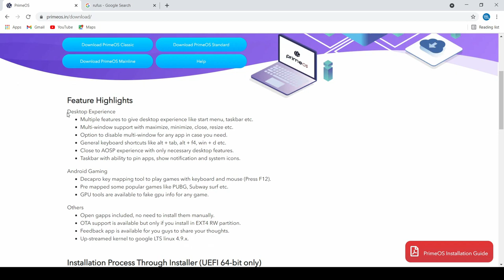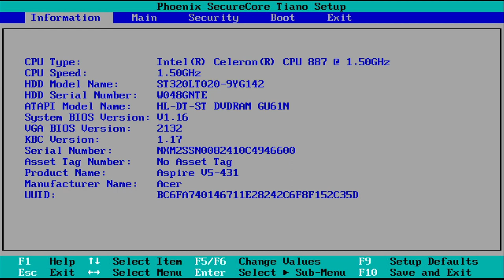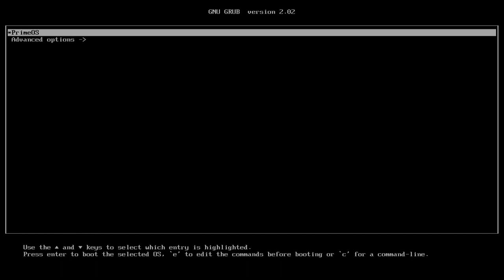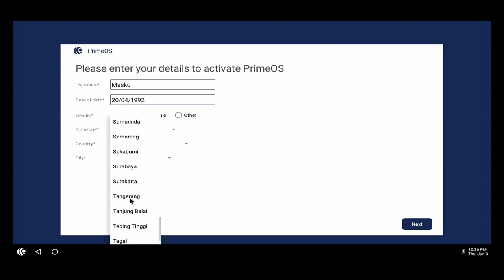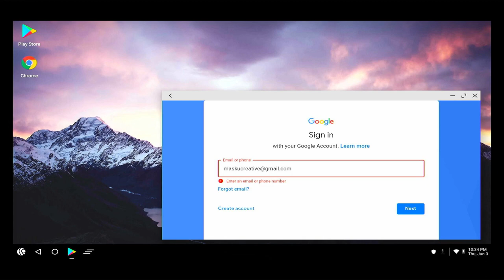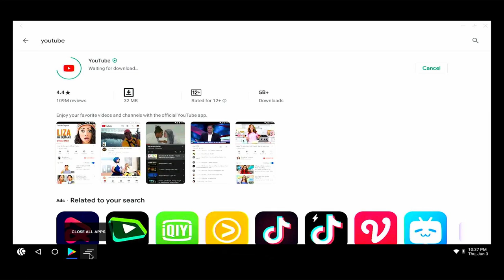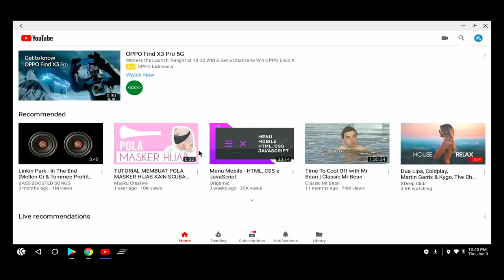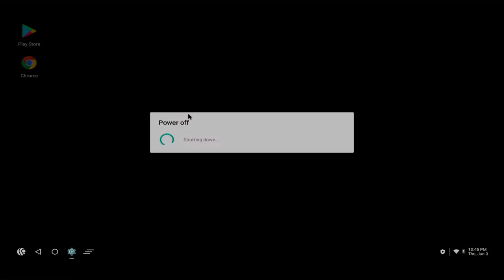Cara Install Prime OS Android Untuk Laptop Dan PC Full Instalasi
Kali ini saya akan membagikan cara Installl Android Prime OS Untuk Laptop / PC Lama Temen-Temen Supaya Lebih Fungsional Layaknya Smartphone Android Yang Saat Ini Banyak Digunakan.

Prime OS Adalah Pengembangan Dari Android X86 yang sebelumnya sudah diberikan tutorial cara instalasinya. Dari Segi Tampilan, Prime OS memiliki Antarmuka yang simpel dan mudah dioperasikan layaknya pengguna windows.

Banyak Aplikasi Yang dapat diinstall pada sistem operasi Prime OS Ini.

Silahkan Ikuti Panduan Instalasinya Step by step untuk mendapatkan hasil yang maksimal.

Jika ada kendala atau saran jangan sungkan untuk berdiskusi lewat kolom komentar.

Sangat tertarik Seputar Android PC?
Channel Ini Menyediakan Jasa Instalasi Laptop/PC Android Dan USB Bootable Android.